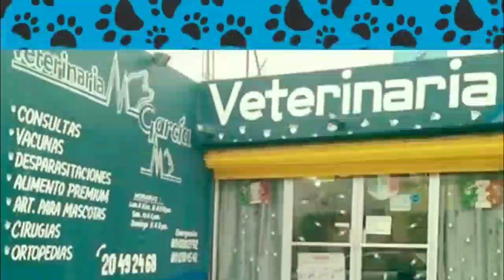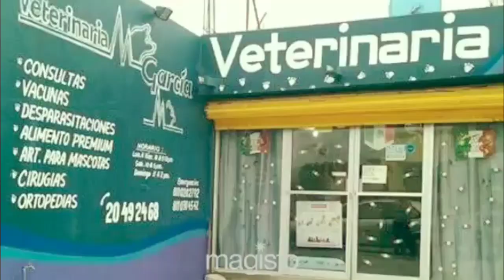Sabías qué..... El exceso de ejercicio en un cachorro le puede dañar sus articulaciones?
Hay personas que hacen que sus mascotas hagab ejercicio desde muy pequeños peri cuando se exceden puede ser perjudicial en su desarrollo y crecimiento.